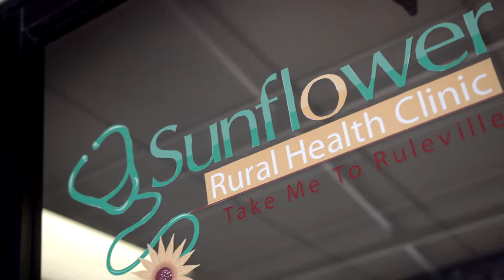Meet Cheryl Stanton, LPN at Sunflower Rural Health Clinic